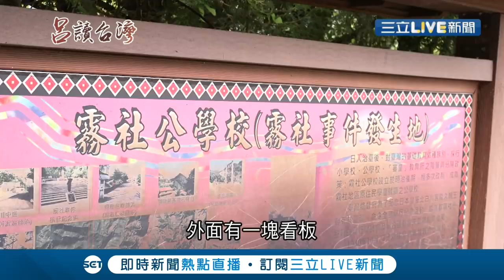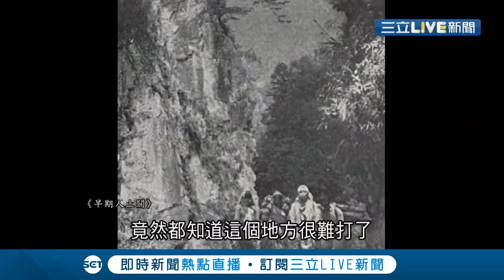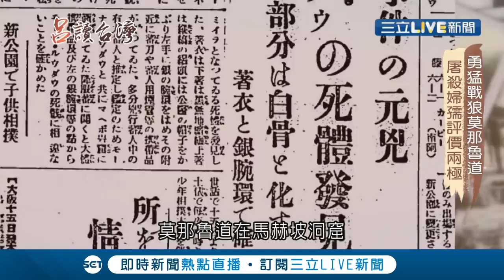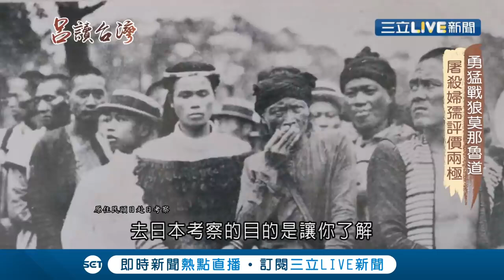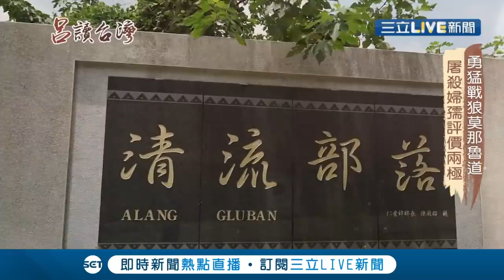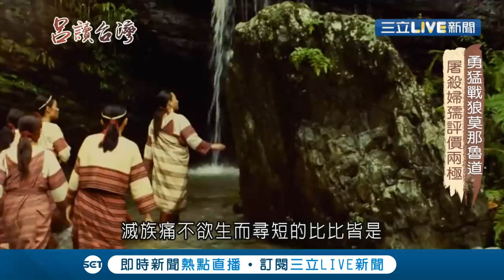無法忍受日本統治剝奪尊嚴！莫那魯道成勇猛戰狼護家園｜呂捷 張齡予 主持｜【呂讀台灣】20191222|三立新聞台